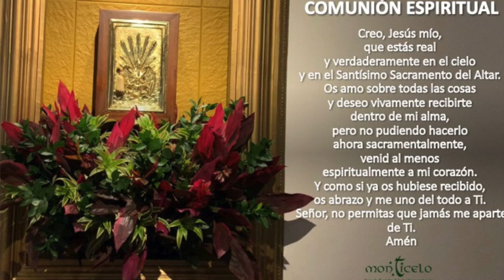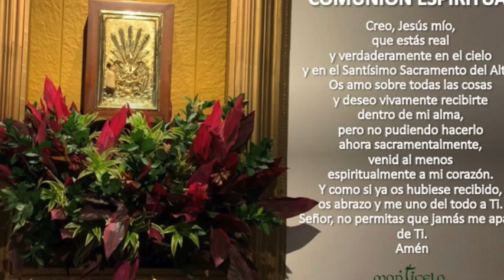EUCARISTÍA 5:00 PM - MARTES 15 DE JUNIO - ORAMOS POR LA RESURRECCIÓN DE INÉS BERNAL DE URIBE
ORAMOS POR LA RESURRECCIÓN DE INÉS BERNAL DE URIBE.  INT. SU FAMILIA